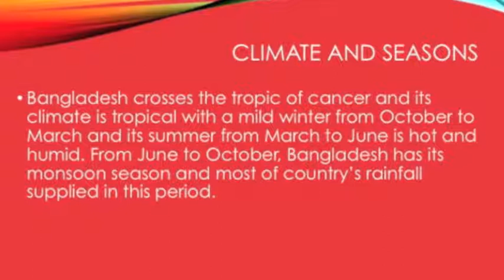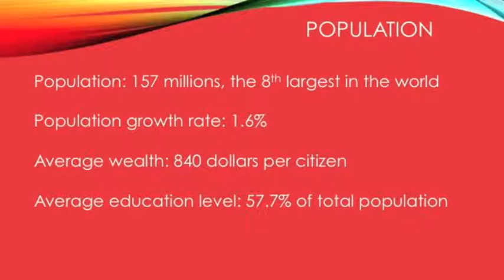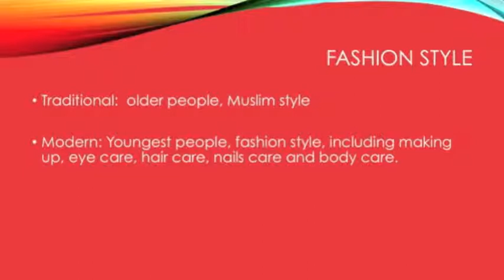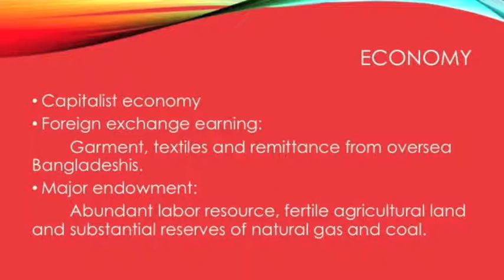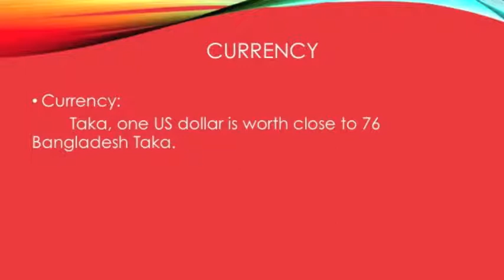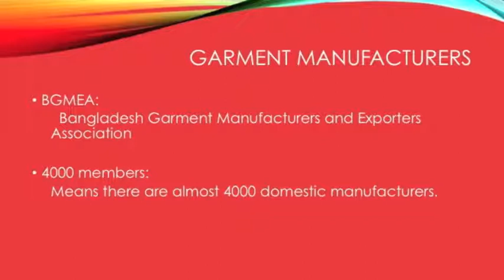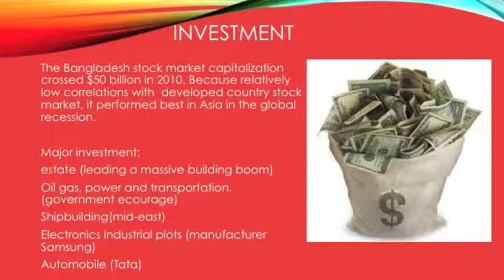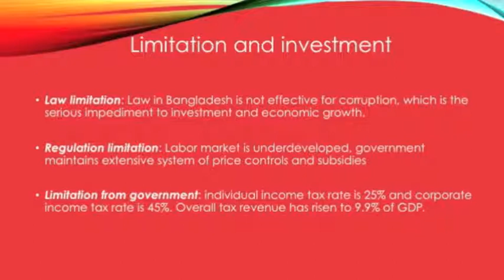bangladesh economic video